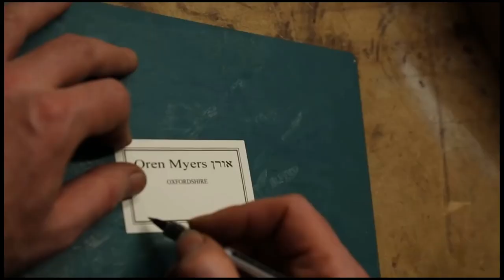Quy Trình Sản Xuất Đàn Guitar Classic Cẩm Lai Brazill Đắt Giá Nổi Tiếng Thế Giới Alhambra Espagne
Cùng Tham Quan Xưởng Sản Xuất Đàn Guitar Classic Đắt Giá Nổi Tiếng Thế Giới  Guitares Alhambra Espagne